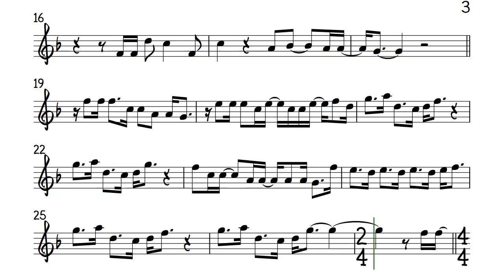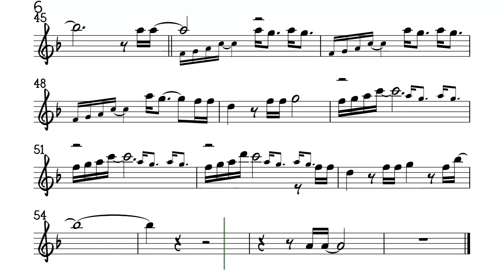Never Enough Alto Sax Original Key Sheet Music Backing Track Partitura The Greatest Showman